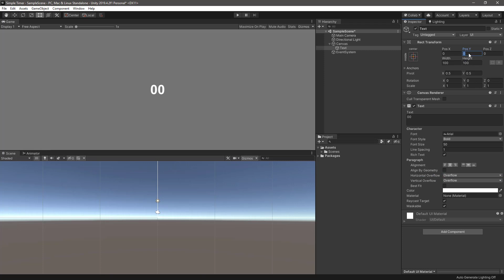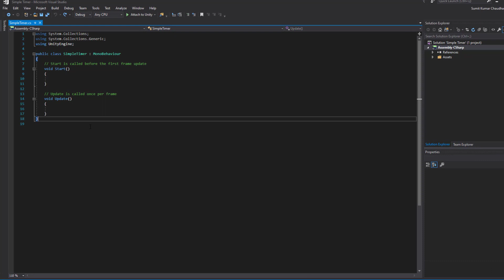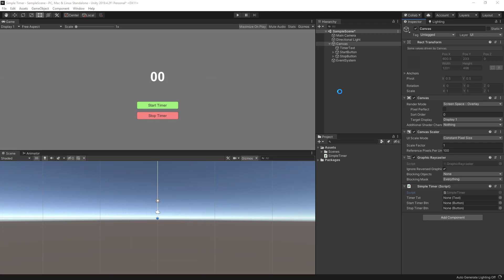Create a simple timer using Coroutine in Unity